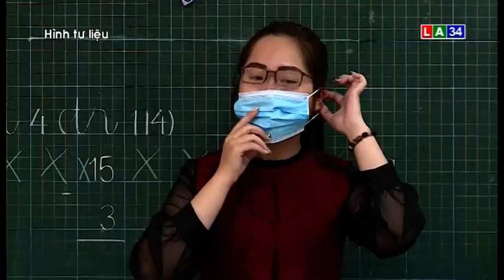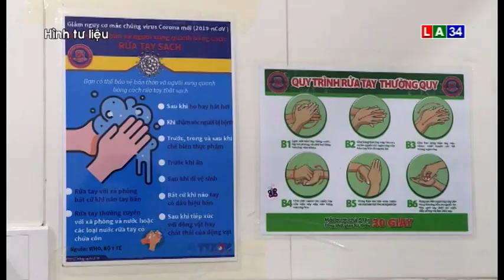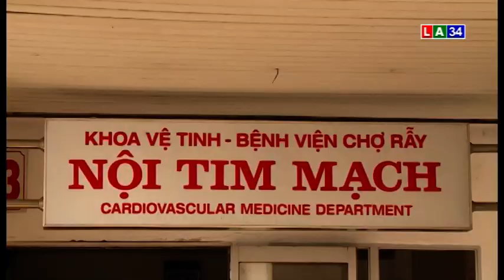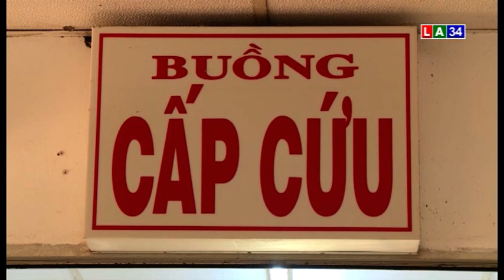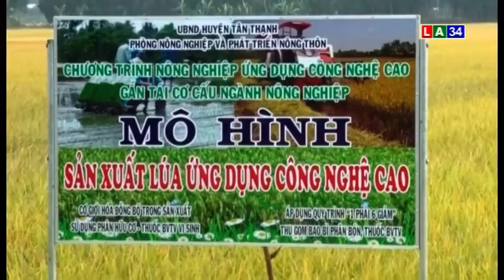THỜI SỰ TỐI 24 - 2 LONG AN TV